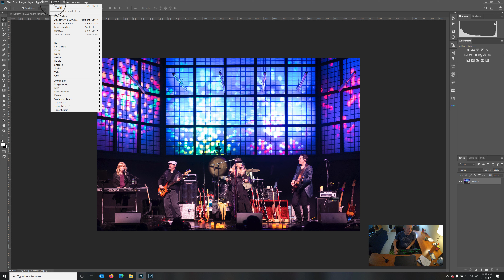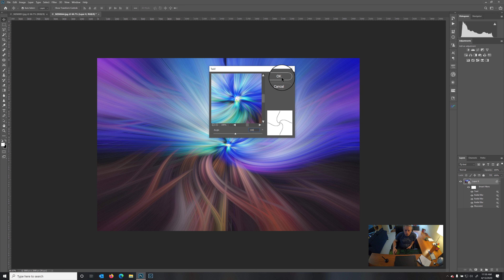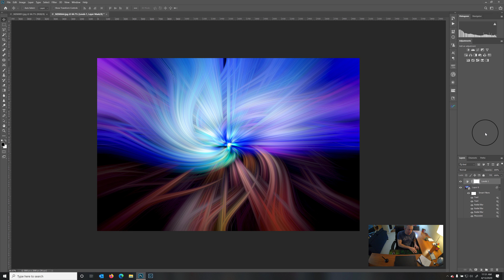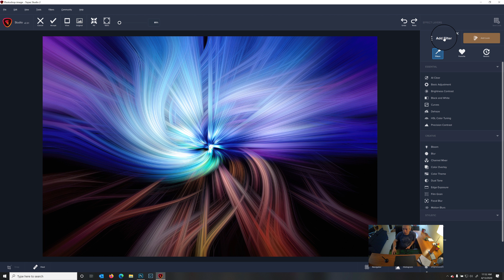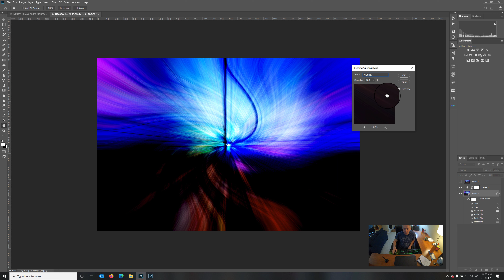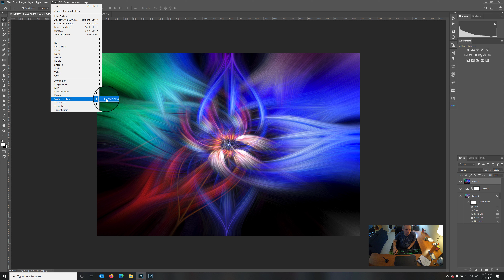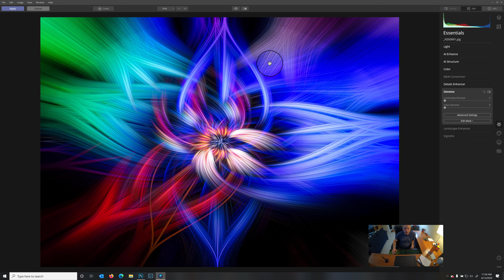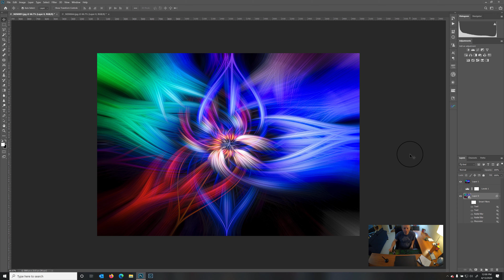Twirl Effect Using Photoshop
In this video I'll show you how to create the twirl effect from any image and finish it in either Topaz Studio 2 or Luminar 4.